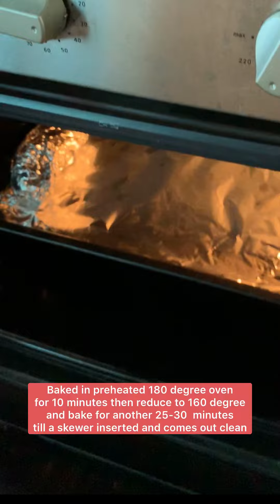Pandan Chiffon Cake - 香兰戚风蛋糕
One of our family all-time favorite tea cake which I often made. You can find this Pandan Chiffon Cake recipe